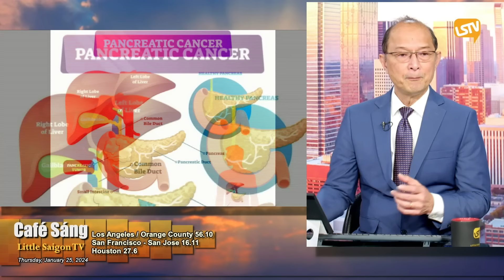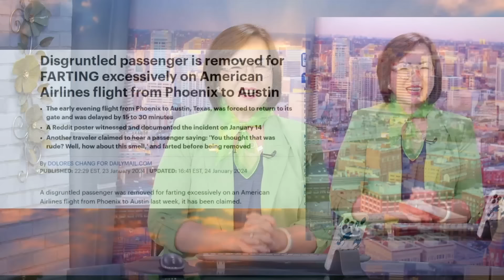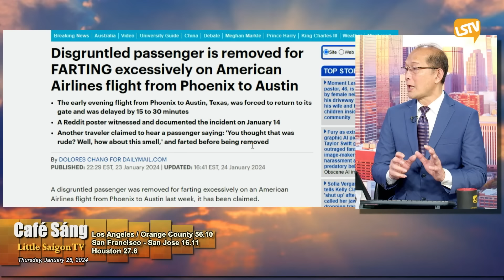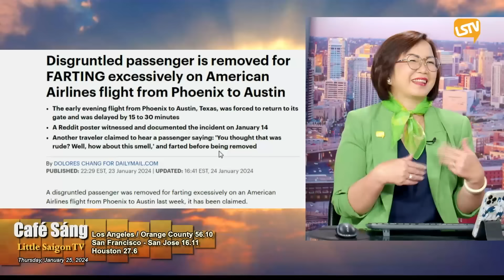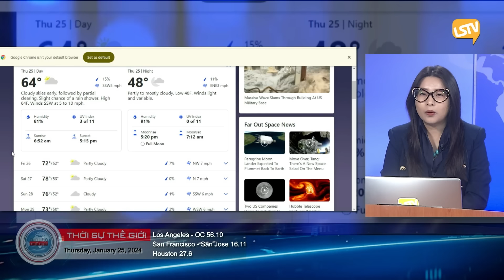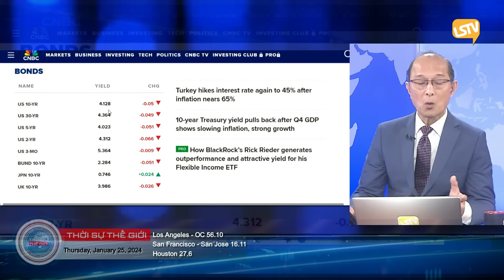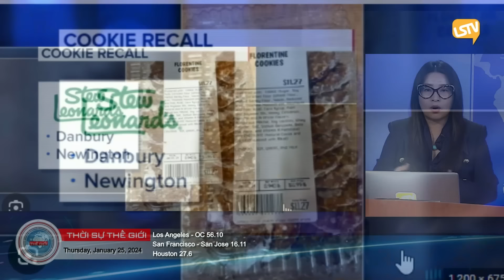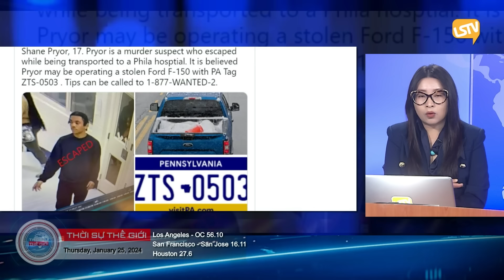Cà Phê Sáng & Thời Sự Thế Giới LSTV (01-25-24)